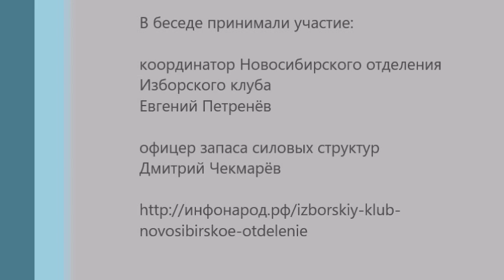Безопасность Внешние и внутренние угрозы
Офицер силовых структур, имеющий опыт работы в нестабильных регионах делится своими мыслями